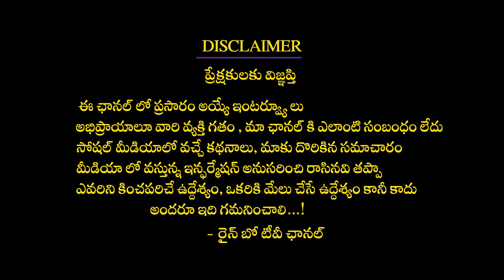Nithin Movie Heroine Yami Gautam Visuals | Yami Gautam Latest Video | Rainbow TV Et